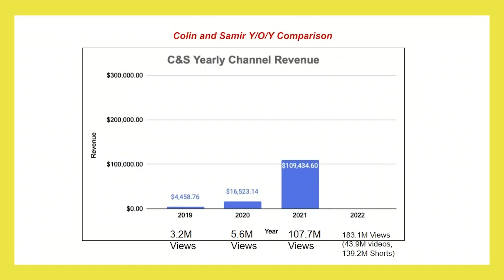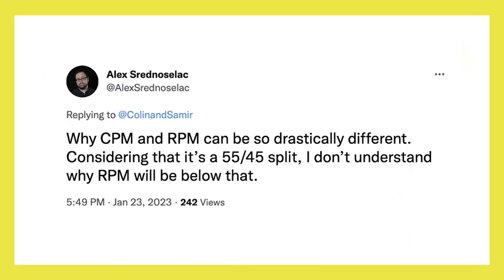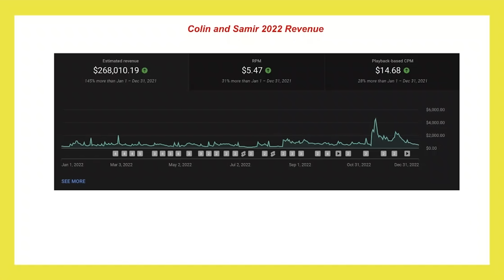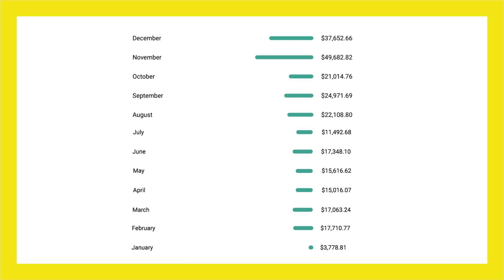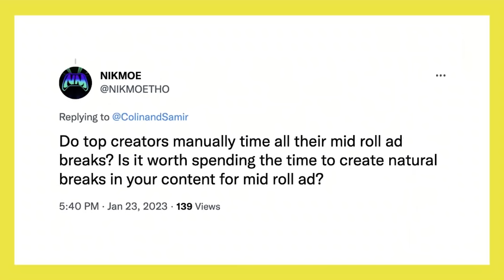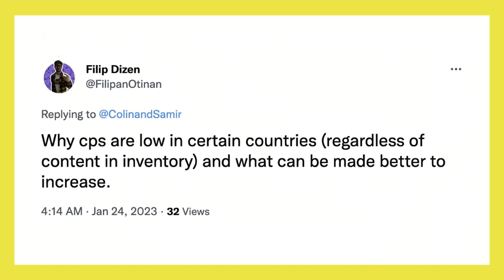How we make $268,016.60 a year on YouTube (1.2M Subscribers)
📫 60,000+ Creators read our free newsletter that breaks down the business of creators.